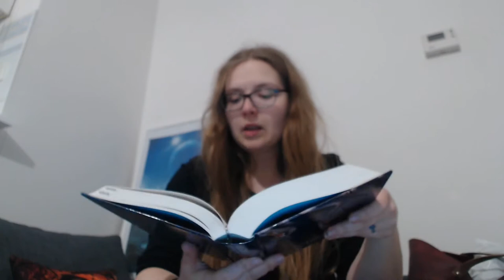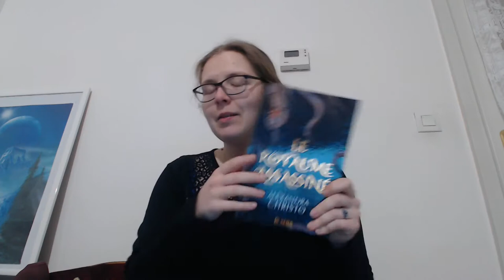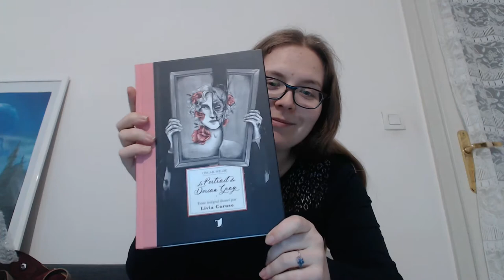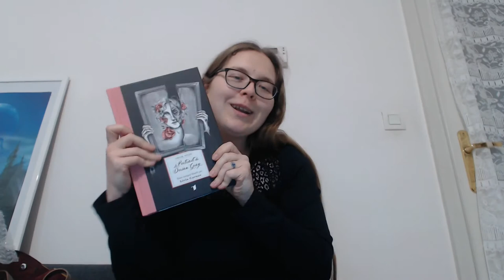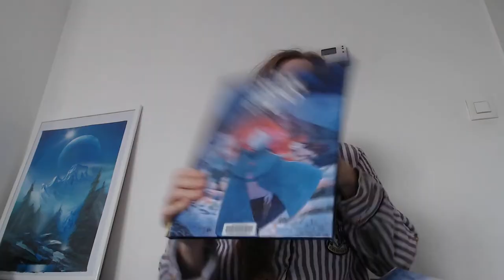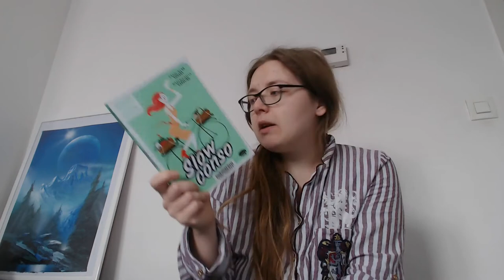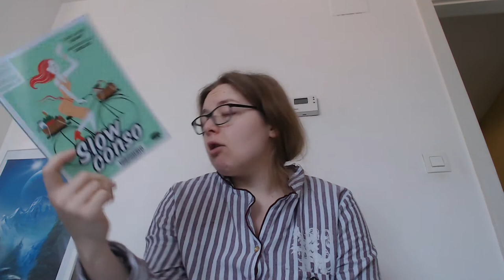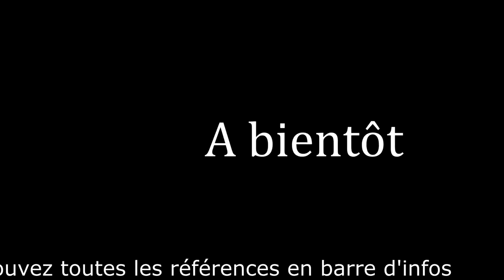Weekly Reading Vlog #22 - Du 22 au 28 mars 2021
Deviantart d'Anna Dittmann (illustratrice des Fanarts pour la série Le faiseur de rêves)